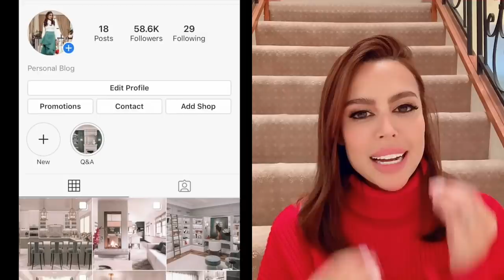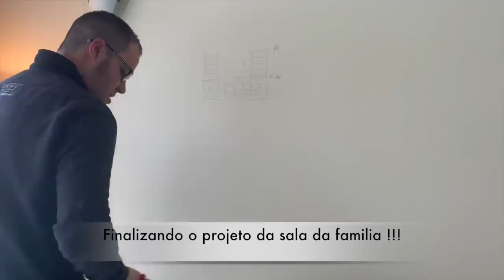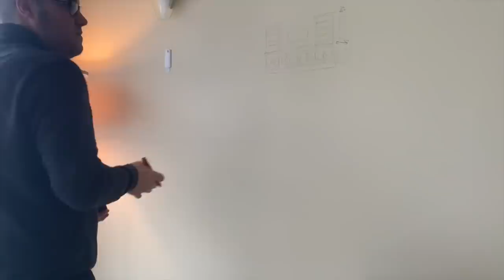Reforma da Mansão começou! Suite master e o Hall mais lindo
Oi Gente! espero que gostem de tudo ! =) Acompanhem o insta da nossa casa